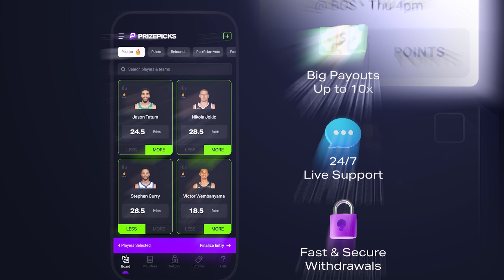Patriots Free Agency TRUE or FALSE with Jeff Howe | Pats Interference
The Athletic's NFL National Insider Jeff Howe returns to run down whether seven Patriots free agency statements are true or false and discuss initial impressions of the Jerod Mayo-Eliot Wolf regime.